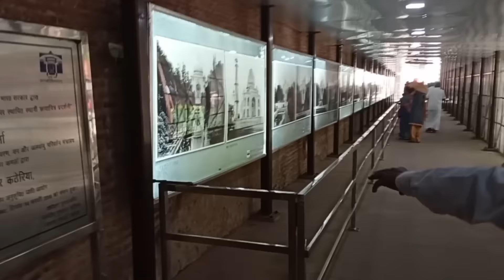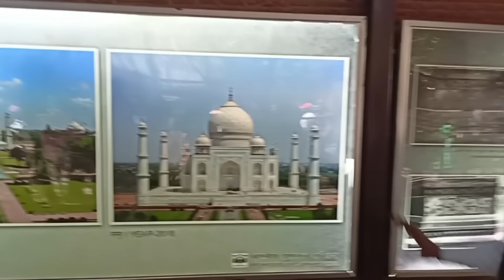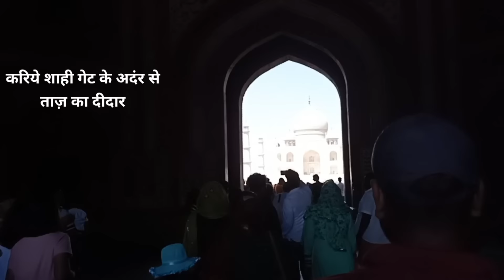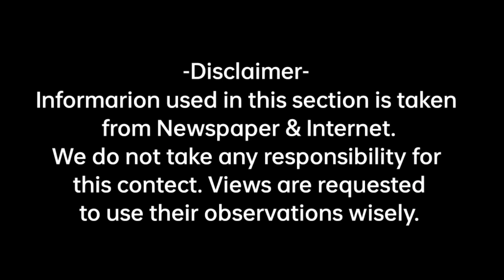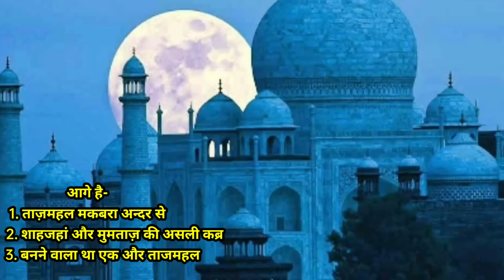tajmahal 2023 | taj mahal songs | taj mahal tour | taj mahal shorts | taj mahal instagram reels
ताजमहल | tajmahal ka rahasya | tajmahal ka video | tajmahal vlog 2023

taj mahal
tajmahal movie song
tajmahal ondru vanthu kadhal hd
tajmahal ka rahasya
tajmahal ka chitra
is Taj Mahal ticket free?
Why 20 rooms are closed in Taj Mahal?
Why is the Taj Mahal famous?
ताजमहल का टिकट फ्री है ?